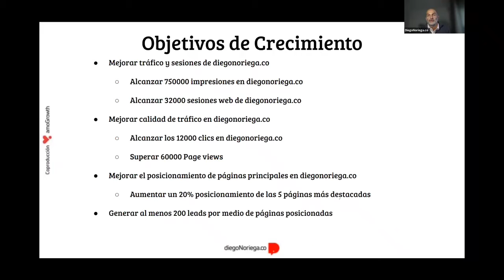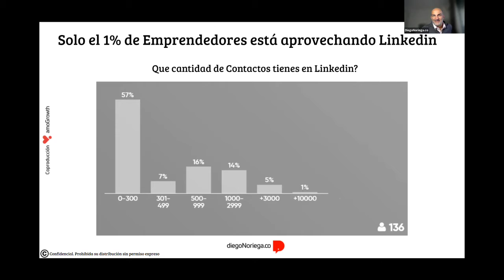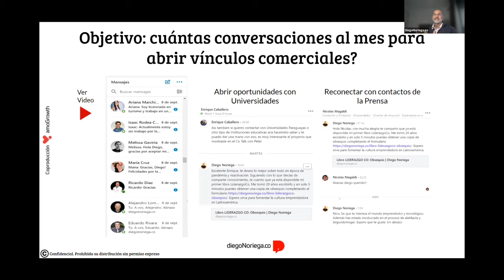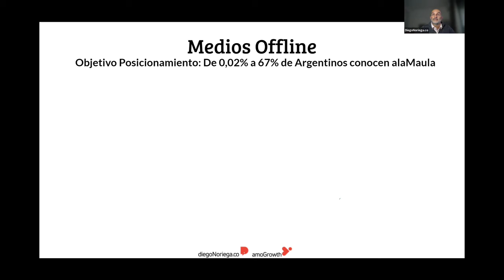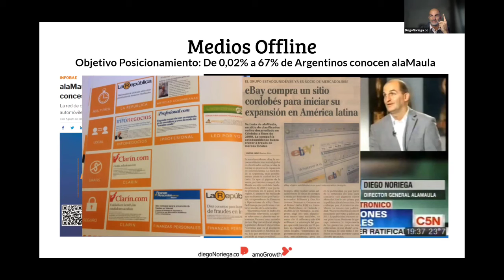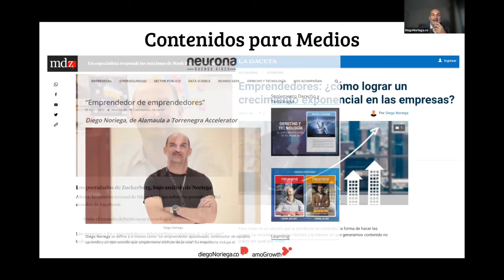GROWTH: Si eres empresario, usa en LINKEDIN | Mentalidad de crecimiento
Linkedin es la red social que más aporta a vinculaciones con emprendedores y empresarios. Desde mi experiencia es la red a la que más provecho le he sacado porque permite construir lazos

¡Abrazo emprendedor!